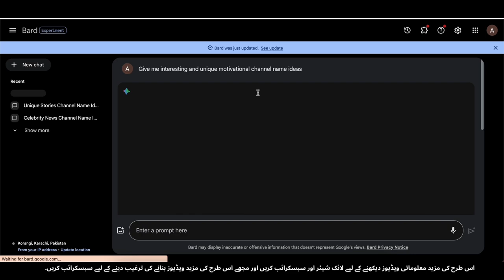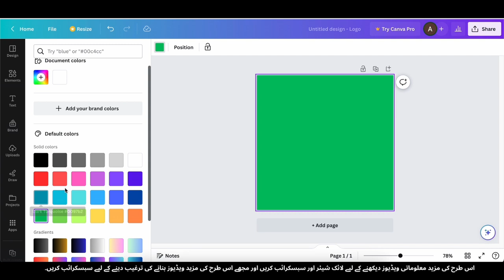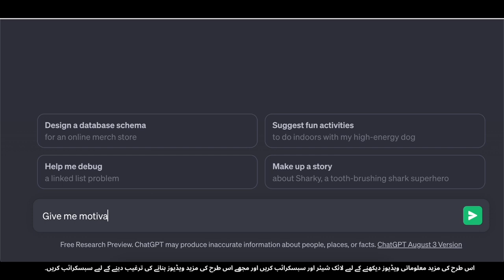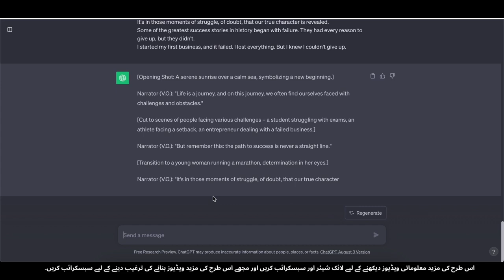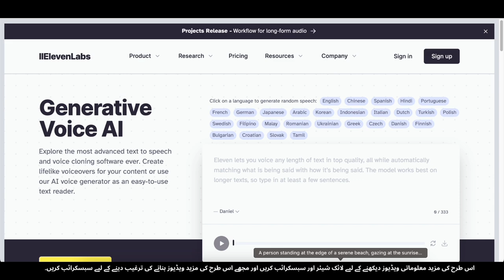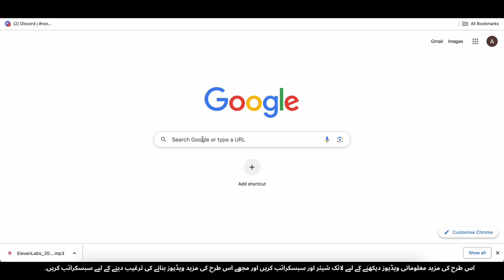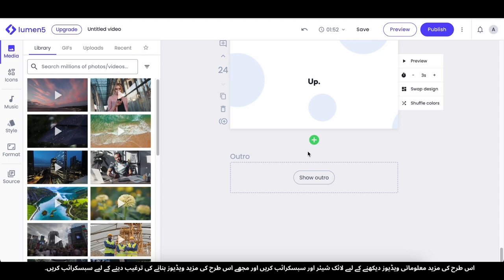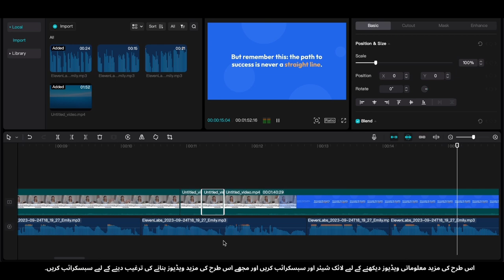Viral Dark Theme Motivational Videos | $1,734/Month Kamai Karo Online 🌟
Hamara channel mein aapka swagat hai! Is video mein, hum viral dark theme motivation videos ki duniya mein utarte hain aur aapko batate hain kaise aap apni pasandidagi ko ek munafa bhari online karobaar mein tabdeel kar sakte hain, $1,734 har mahine ya usse bhi zyada kama sakte hain! 🚀
🎯 Ahem Baatein:
* Dark theme trend ki taqat ko jaaniye.
* Viral motivation content banane ke raaz kholey.
* Apne videos se kayi tarah ke income sources ko explore karein.
* Content creators ki kamyab jamat mein shamil ho jayein.
* Online $1,734 har mahine kamaana shuru karein!
Mat bhoolen, video ko like, share aur subscribe zarur karein taaki aap apne maali maqasid hasil kar saken aur viral dark theme motivation videos bana saken jo aapki maali haisiyat ko sudharne mein madadgar sabit ho! 🔥

how to make motivational video script